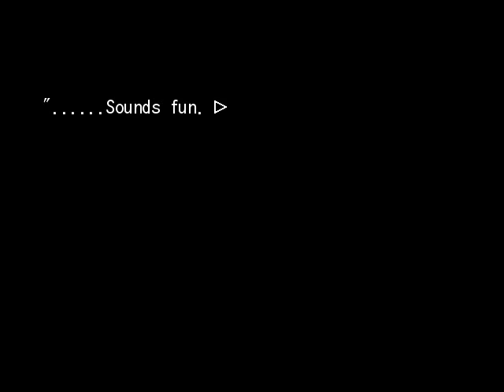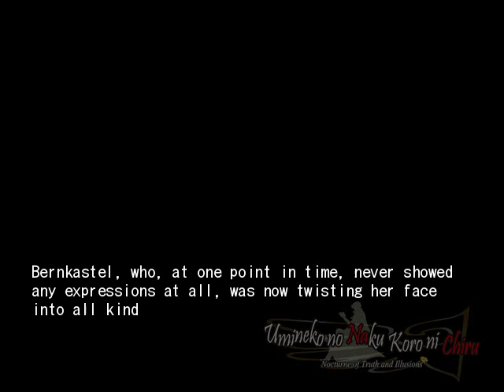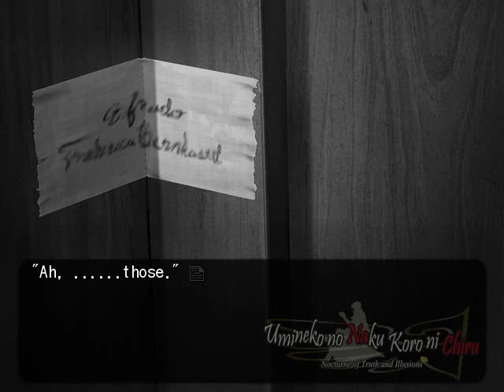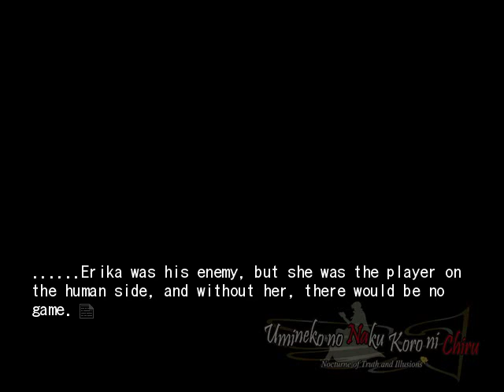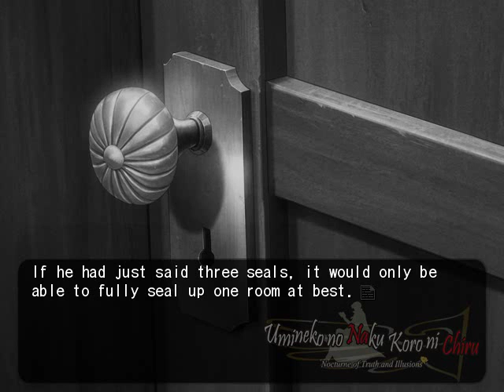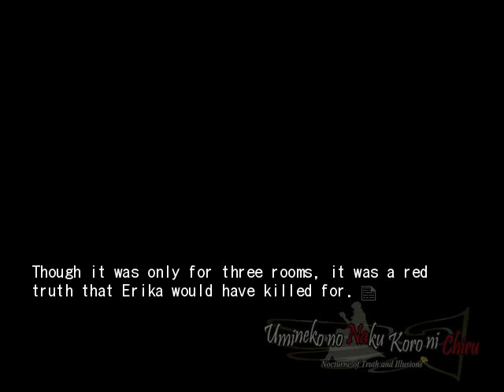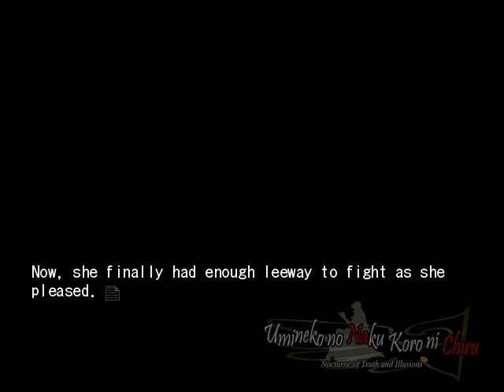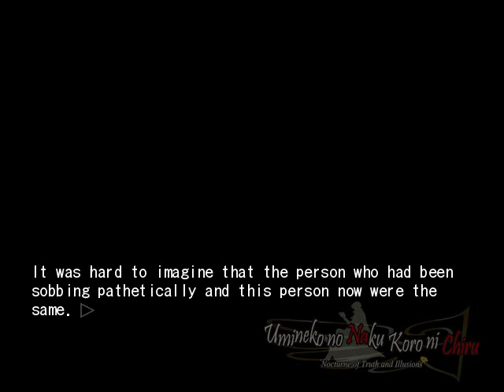EPISODE 6 PT37